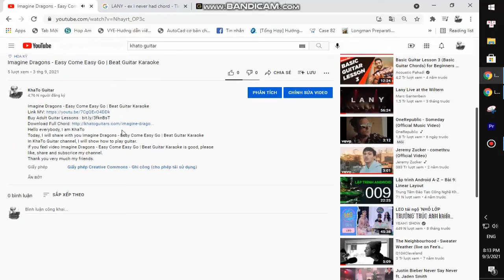Adele - All Night Parking | Guitar Tutorial